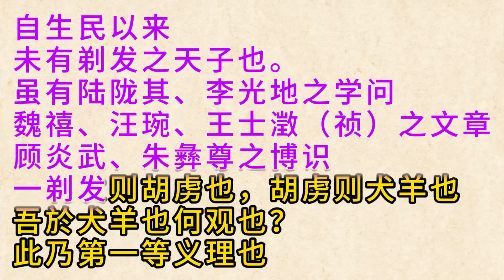南明曾经“乞师日本”，德川幕府是怎样答复的？/ 郑成功为何以这种方式安葬他的日本母亲？/李氏朝鲜的大明情结，沿用崇祯年号几百年/日本向朝鲜借道，夹攻满清，朝鲜为何拒绝？/朝鲜人心目中的万历--救世主